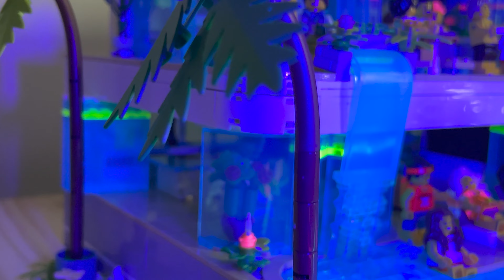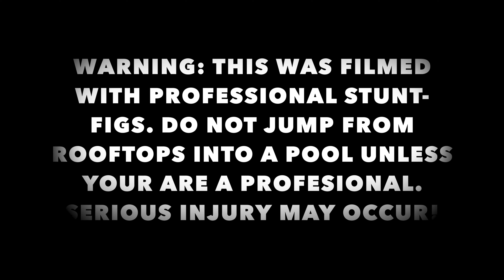Luxury TROPICAL VILLA! Poolside Paradise remake. Lego city MOC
I love this MOC!! My modern day version MOC of Lego's ICONIC! 1992 Poolside Paradise 6416!! A set from the groundbreaking Town subtheme: Paradisa!
Hawaii, Florida, Aruba, Bahamas, Cebu, Tulum, Phuket, Bali, Hanoi ..tropical vibes!! Can also fit in with Southern California and Florida vibes (warm sunny ocean breeze climates). A diverse band of young, beautiful, close knit friends on vacation, enjoying their collective friendship since college, living their best life and enjoying the swimming pool in this gorgeous tropical villa!
Check out this epic luxury tropical villa with that fiery sunset glow in the background!
This is only the intro action sequence made for the full length video. I decided to release this segment early! Full length video coming soon after!!